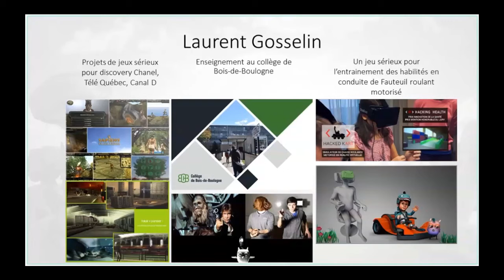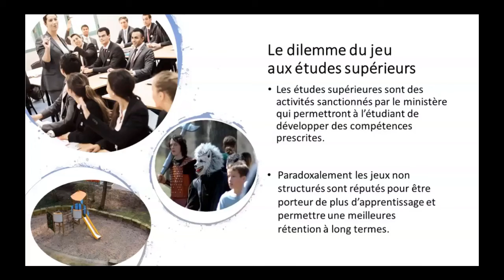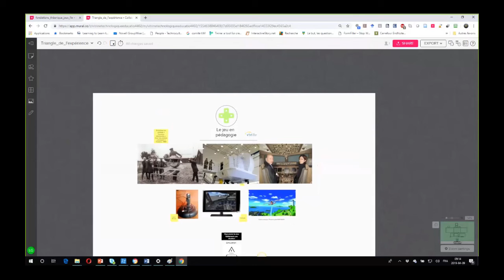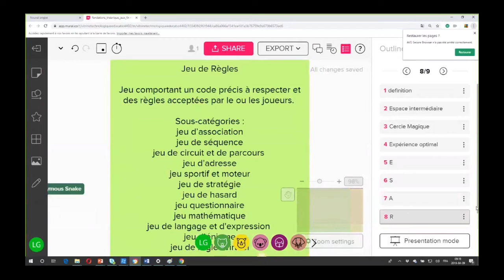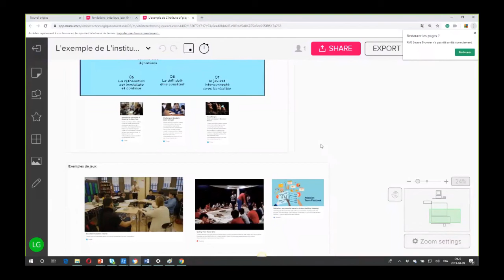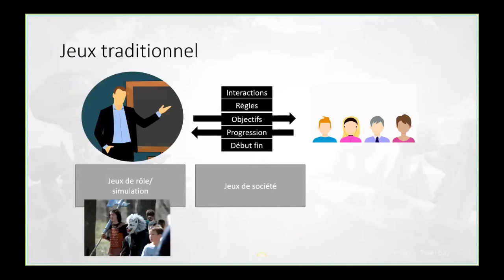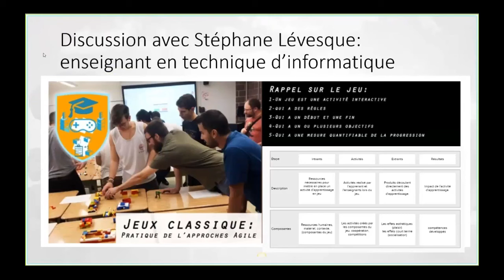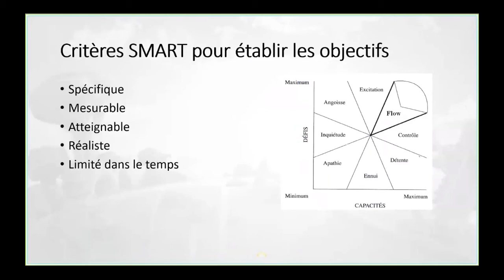Laboratoire Ludification - Laurent Gosselin et Stéphane Lévesque